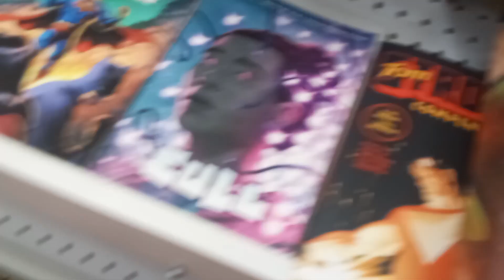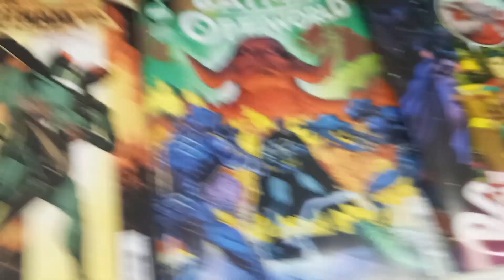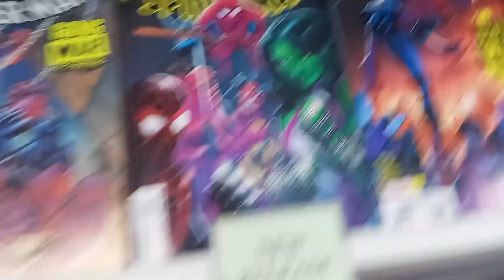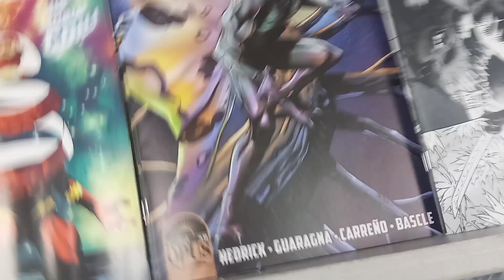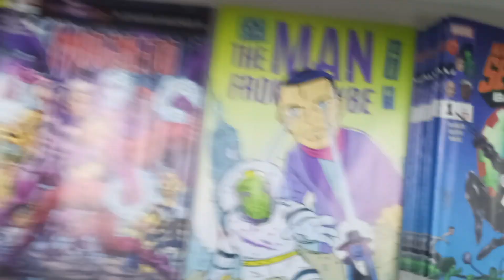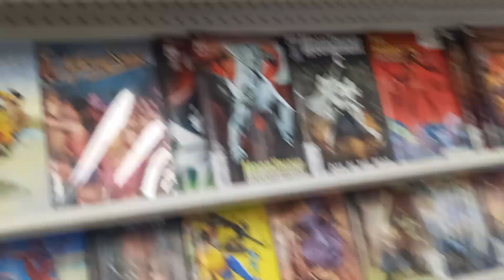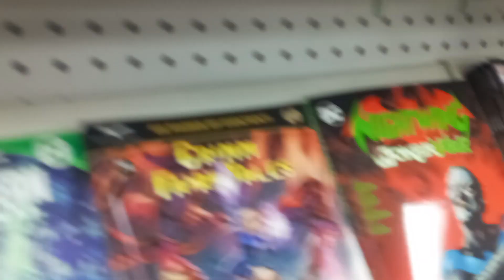NEW COMIC BOOK RELEASES DECEMBER 2023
on shelves now